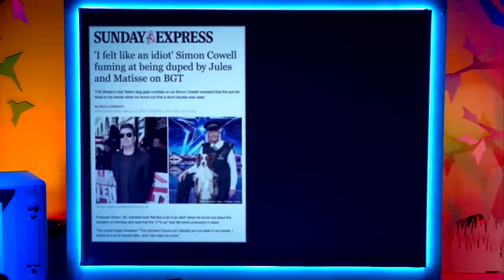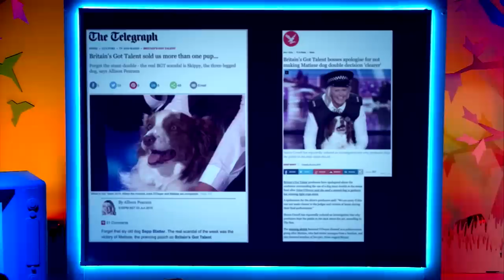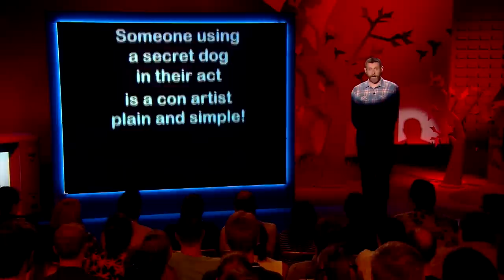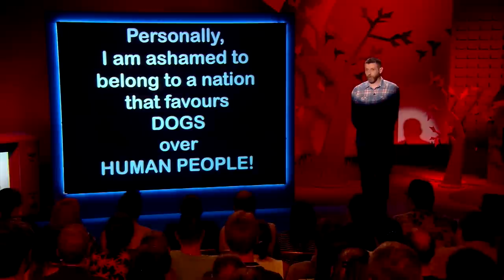Dave Gorman: Britain's Got Talent Controversy | Found Poem | Modern Life is Goodish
From Modern Life is Goodish, Dave Gorman dives into the drama and intrigue surrounding Britain's Got Talent winners Jules and Matisse and makes a found poem of it all.